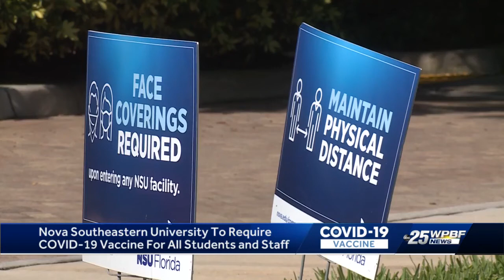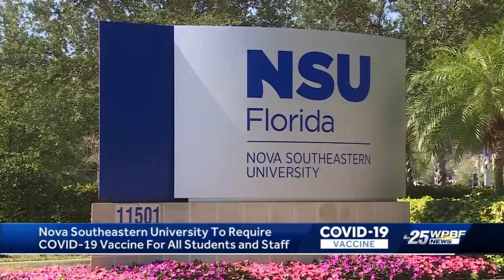Nova Southeastern University to require COVID-19 vaccine for all students and staff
WPBF's Steve King has the details.